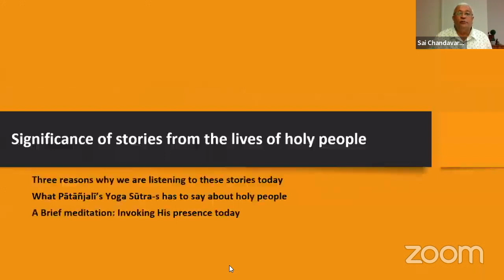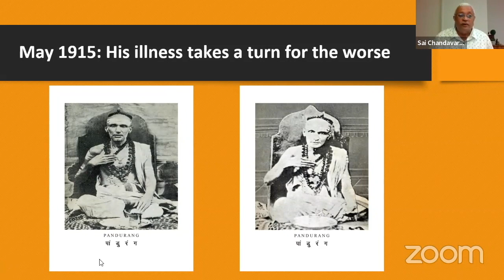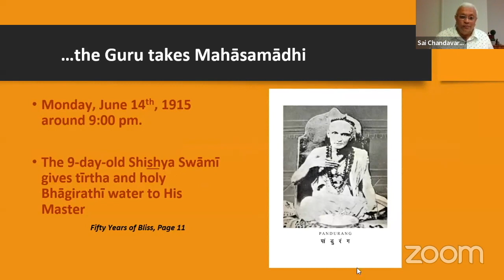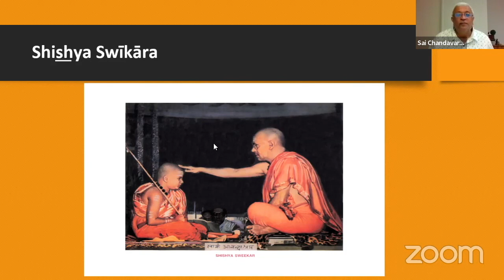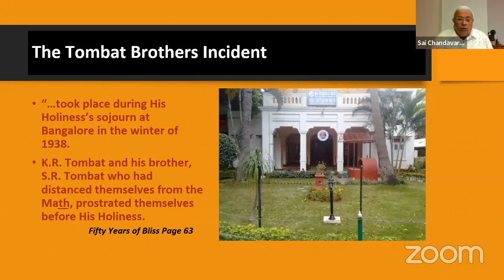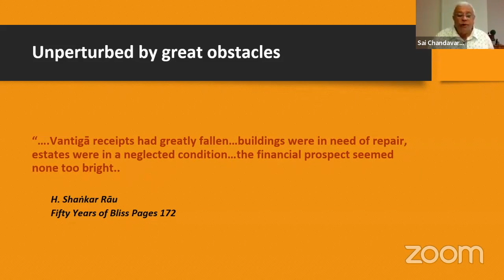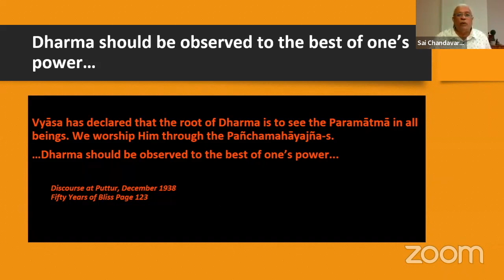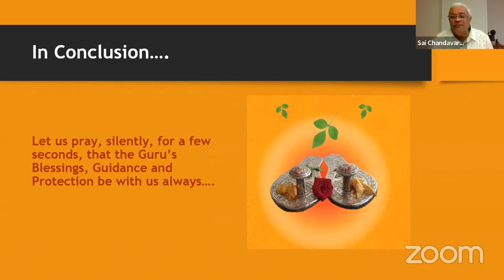Stories from the Life of H.H. Shrimad Anandashram Swamiji by Sai Chandavarkar (17th September 2023)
Stories from the Life of H.H. Shrimad Anandashram Swamiji by Sai Chandavarkar maam on 17th September 2023.